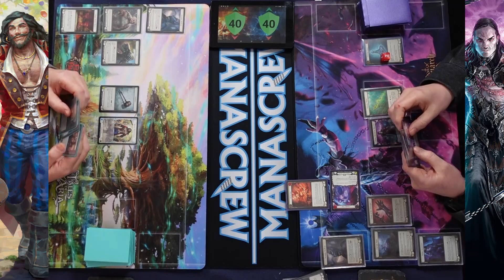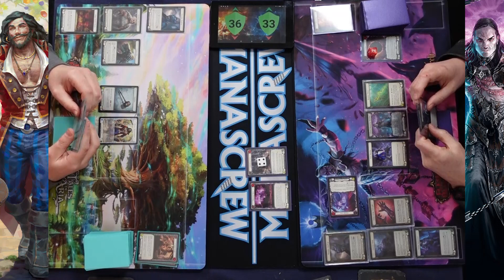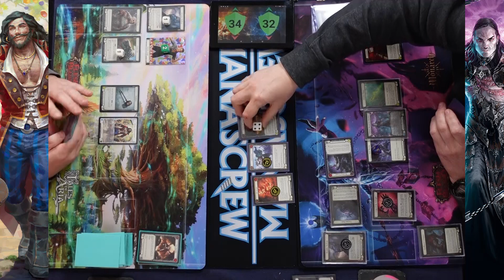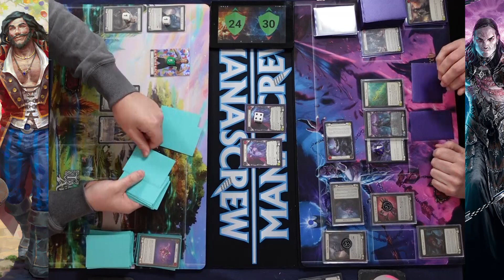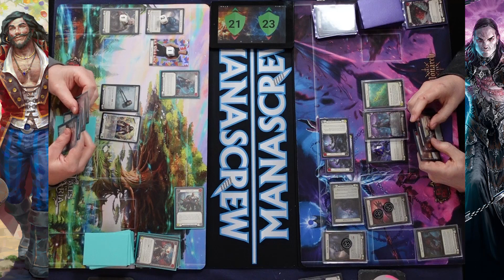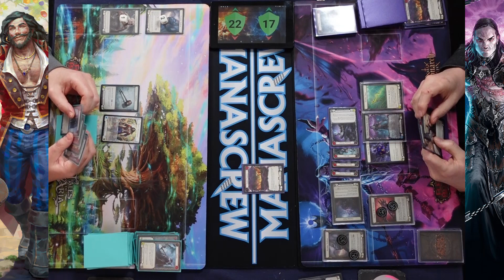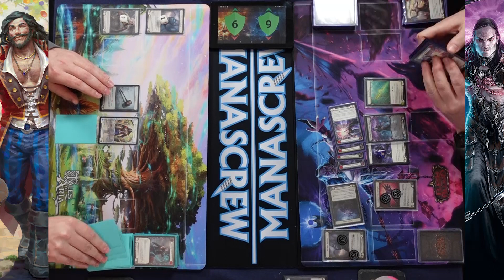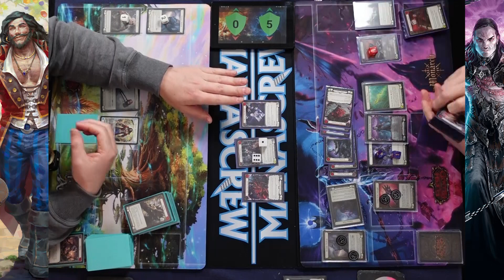Manascrew Armoury - 31st March - Round 2 - Bravo vs Chane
Flesh and Blood Armoury Event
Held at Manascrew, Northampton, United Kingdom - March 2022
Format - Classic Constructed